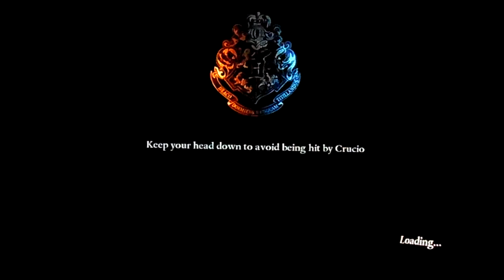Harry Potter and the Deathly Hallows part 2 - Walkthrough part 4 (HD) - (Xbox 360 / PS3 / PC)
Harry Potter and the Deathly Hallows part 2: The Videogame - Walkthrough part 4 (HD).

Difficulty: Advanced.
Platforms: Xbox 360 / PlayStation 3 / PC / Wii
No Commentary.

Chapter 4 - The Basilisk Fang:
While Hogwarts prepares for Voldemort's attack, Hermione and Ron must head to the Chamber of Secrets to find a Basilisk Fang.